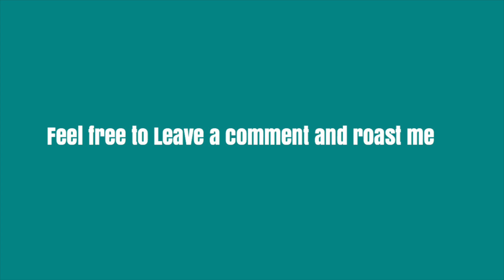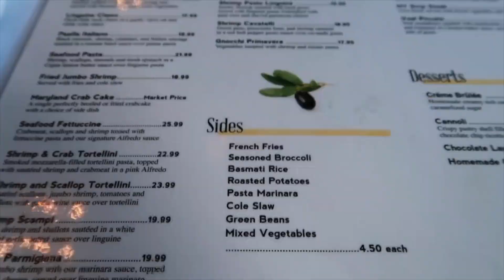Pierre Collection Photo shoot: Model for the day: Lexy's last day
Heyyyyyyyyy! Welcome back good to see ya

I BID THEE FAREWELL DEAR SISTER :) lol

I hope you all enjoyed this video. .What'd you all think of the surprise at the end?. (wink wink) Take a look inside my personal life AGAIN. Im sorry I love daily vlogs and documenting my life for precious memories ! ugh im a sucker for it.

I'd love to know. Don't forget to show my sisters clothing line some love and support : PIERRE COLLECTION!   --AVAILABLE NOW--

Please Follow on Instagram:      @ Pierre.Collection

 Everyone please show your support I would greatly appreciate and so would Alexis!
Cant wait to see you all in my next videos. MUAH XOXOX